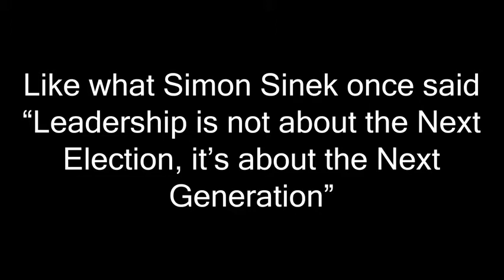Eighth Grade Student Council Elections